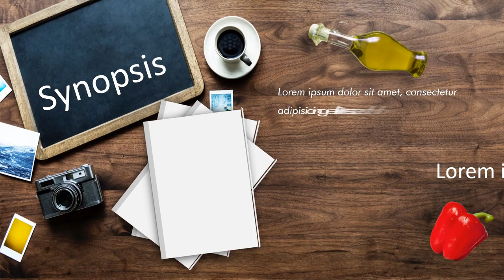Contoh Video Promosi PlayMockup, Buku, Desain Banner, Majalah, Ebook, Motion Graphic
Jasa Pembuatan Video Promosi PlayMockup, Buku, Desain Banner, Majalah, Ebook, Motion Graphic

           KUMPULAN CONTOH VIDEO KAMI
2. CONTOH VIDEO FASHION SHOW
5. CONTOH VIDEO PERSONAL BRANDING
7. CONTOH VIDEO COMPANY PROFILE
8. CONTOH VIDEO PROMOSI MASAKAN
9. CONTOH VIDEO IKLAN KENDARAAN
10. CONTOH VIDEO UCAPAN, UNDANGAN